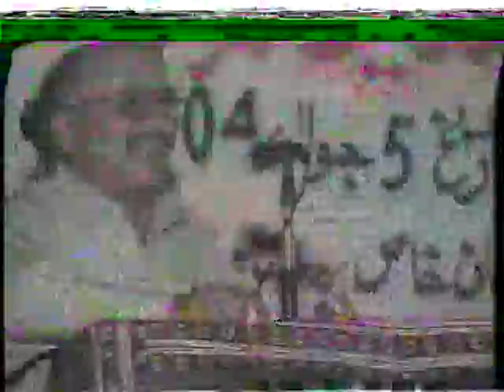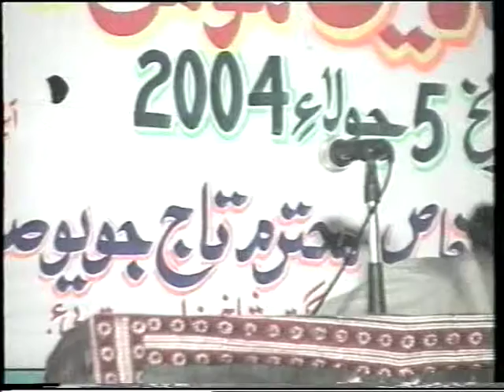Jamal Uddin Momin Khaskheli G 1 warsee part 3